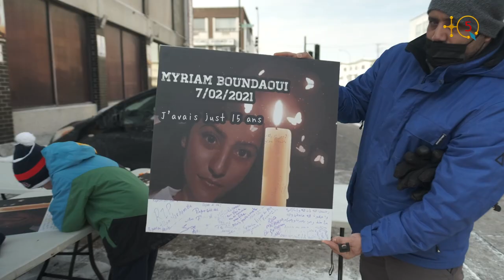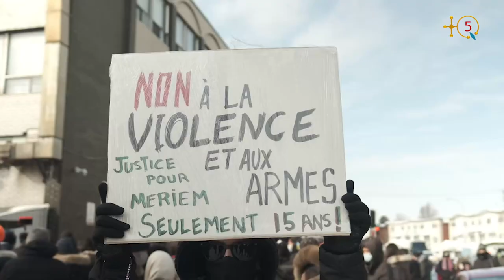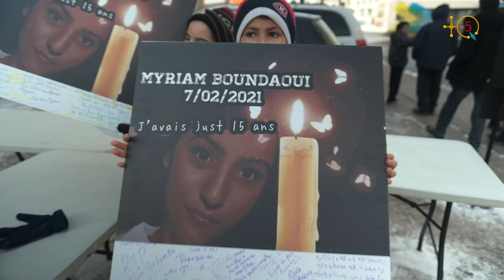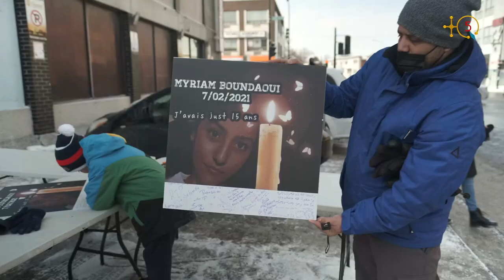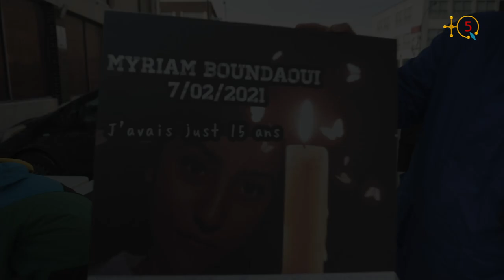Quand L’âme de la ville de Montréal se prend en charge, exemple à suivre dans le monde.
Reportage sur le rassemblement en hommage à Meriem Boundaoui qui s'est tenu dimanche le 14 février 2021